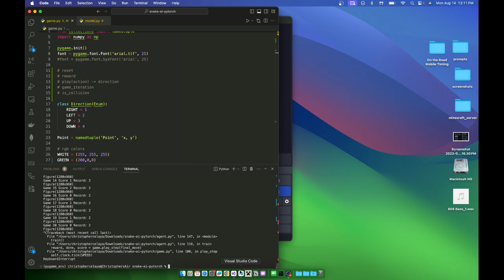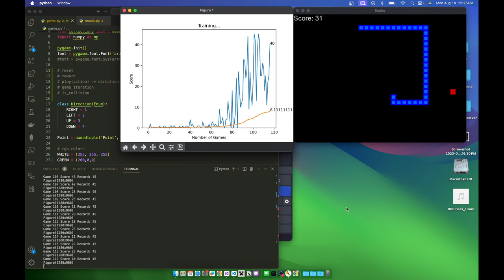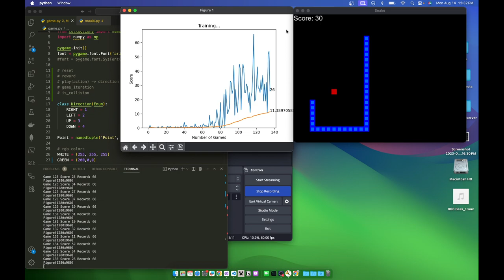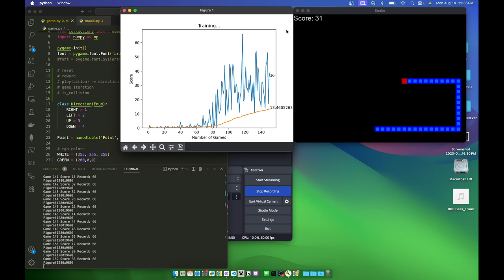Training the game Snake